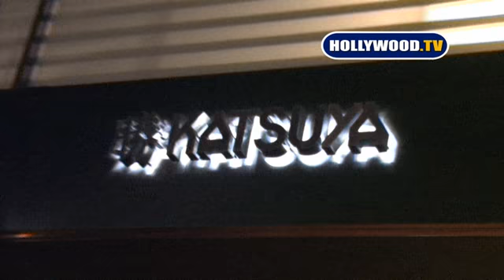Jeffery Ross At Katsuya in Hollywood.